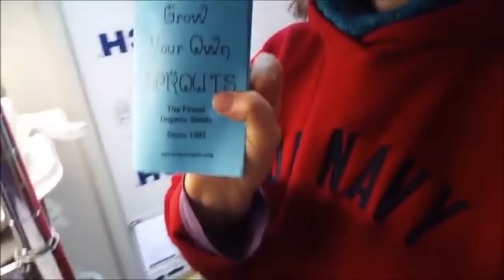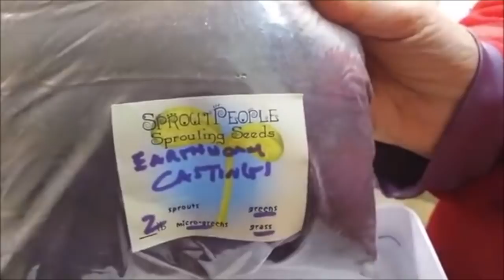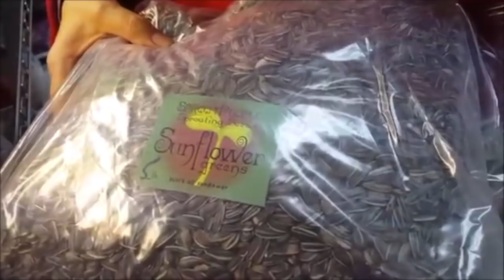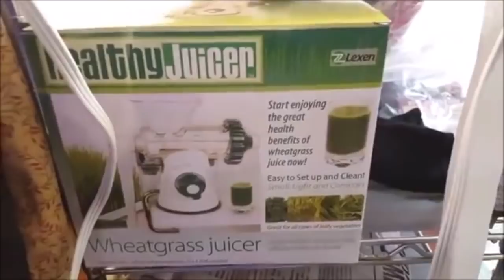What Food Are You Growing In January?